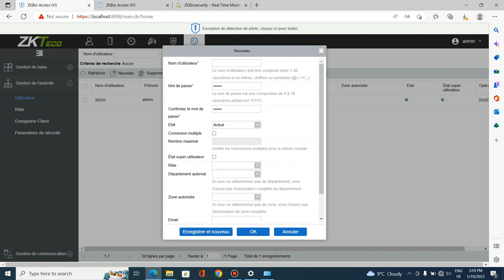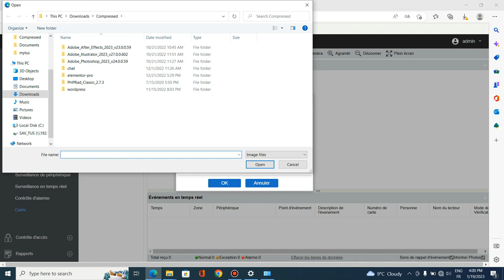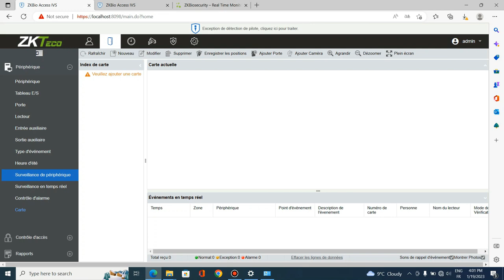Menu Surveillance en temps réel, Contrôle d'alarme, Carte - Paramétrage ZKBio Access IVS 3.3.0